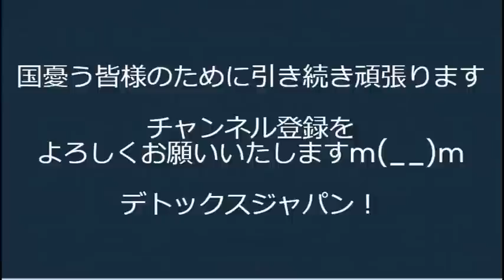自民党女性局のフランス視察大炎上について一言／NHK会長「スマホ持ってるだけで受信料徴収にはならない、と思う」嘘です信じないでくださいNHKは全力でネット徴収に向け暗躍中です 20230801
パヨ弁西山さん、産経報道が「不都合な真実」だったようで産経そのものを「産経が恐怖と憎悪を煽ってるぅぅぅぅ」と罵ってしまう

170-0005 豊島区南大塚 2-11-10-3F　くつざわ亮治 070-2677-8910 まで